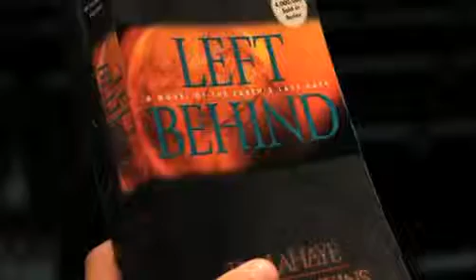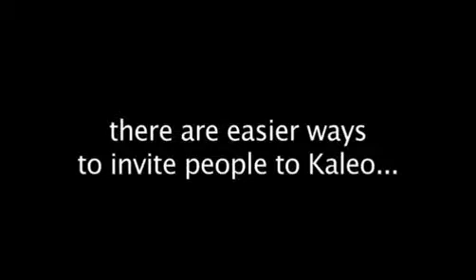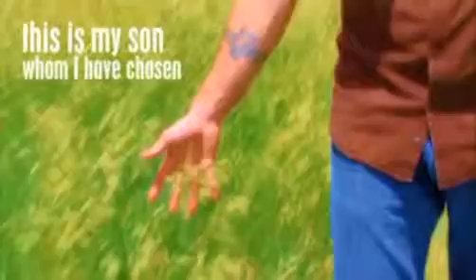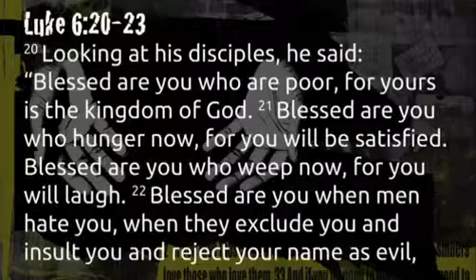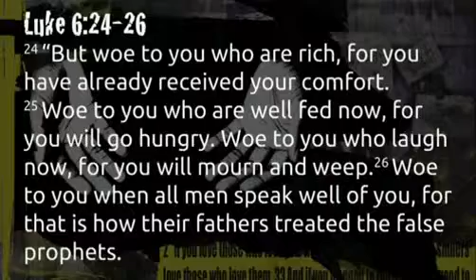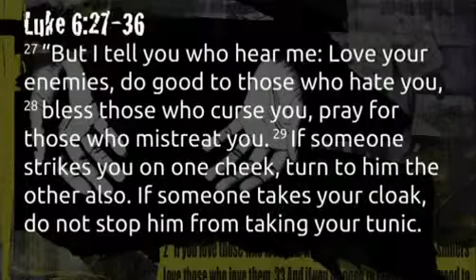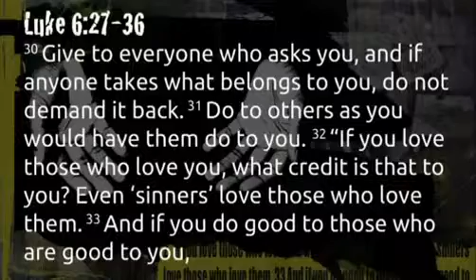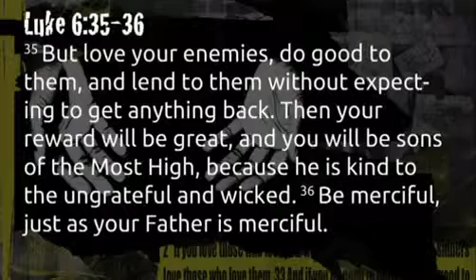8-10-11 Mercy & Grace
Guest speaker, Sarah Allen